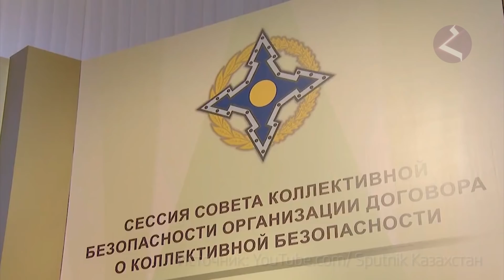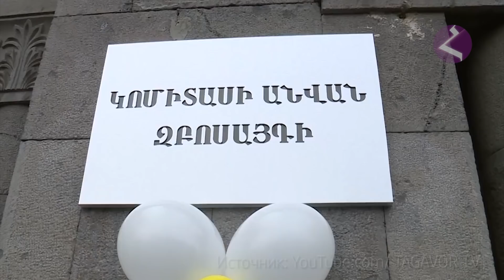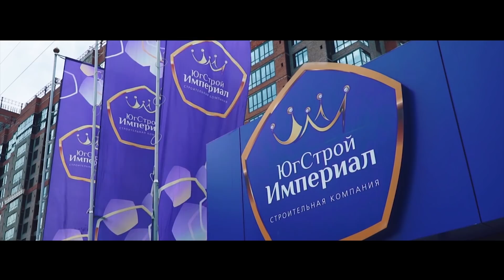НОВОСТИ АРМЕНИИ - итоги недели (Hayk news на русском) 11.11.2018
Новости Армении итоги недели выпуск 11 ноября 2018
Еженедельный выпуск новостей армянского мира на русском языке - вот что такое Новости Армении Hayk news. Мы хотим информировать о большом потенциале современной Армении. Армянская наука, искусство, армянская музыка и спорт - известны во всех уголках земного шара. Туризм в Армении привлекает сотни тысяч людей из всех стран мира и мы стараемся говорить на разных языках о красоте страны Айка. Мир знает нашу древнюю страну и нацию, рукоплещет современной и познает будущую Армению.